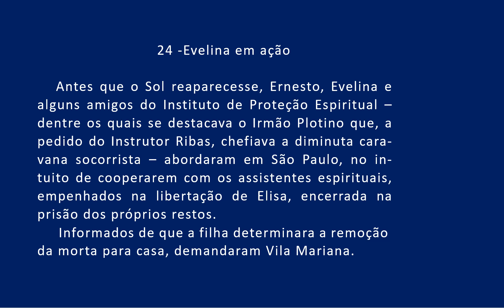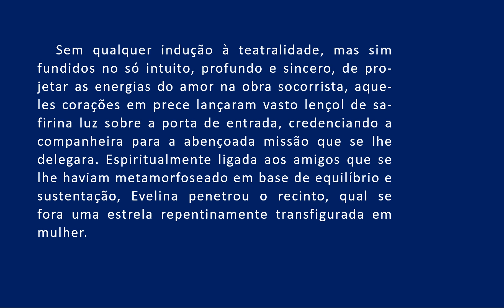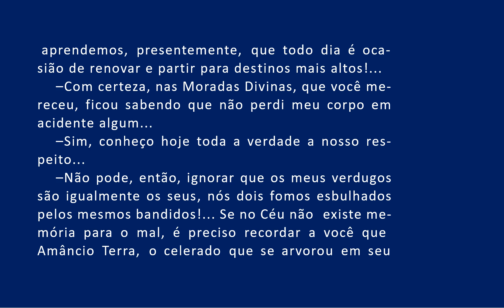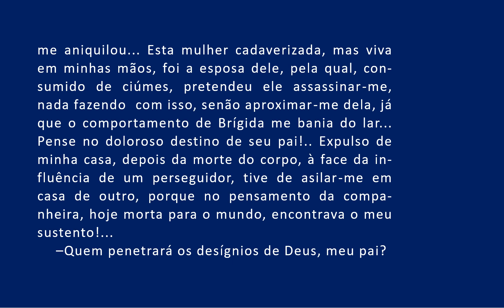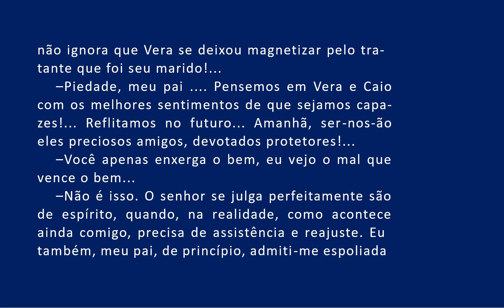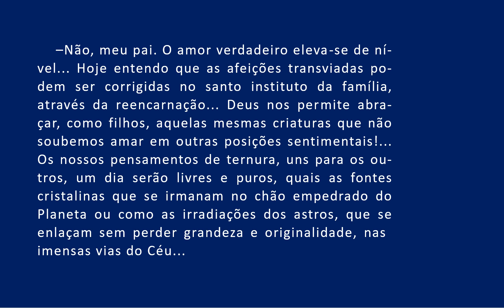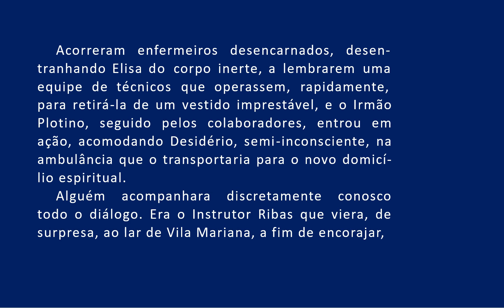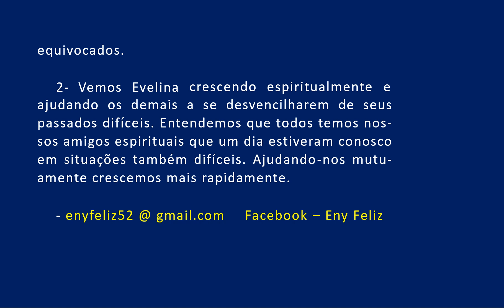24 E a vida Continua Cap 24 Evelina em ação AUDIOLIVRO COMENTADO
13- E A VIDA CONTINUA...

13- E A VIDA CONTINUA